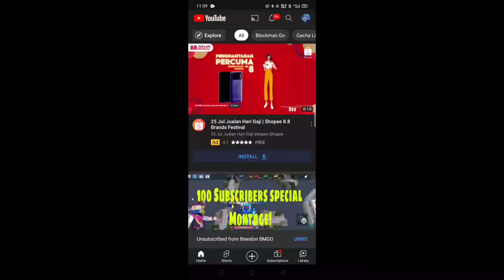🔴New! VIP Season 12 Buying it for free🤑🤑(Bed wars) Blockmango!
Hi everyone is this video I'm buying the VIP season 12 and I am so excited cause it has a dragon which is my favorite pets and the VIP season stuff is good But still MVP items are bad cause don't abuse it on noobs they are cute so please don't abuse it just use like slime pads or like normal stuff no gives stuff ok::)